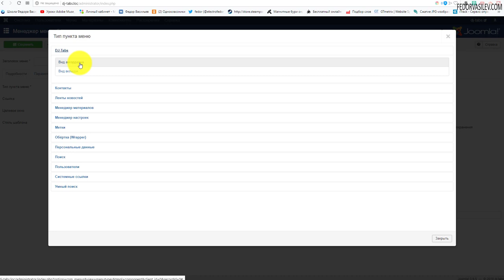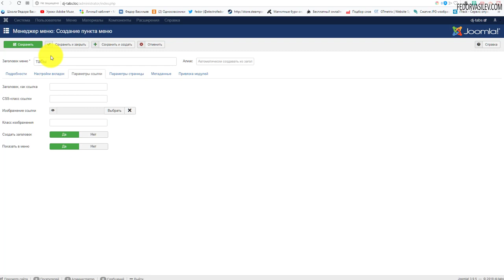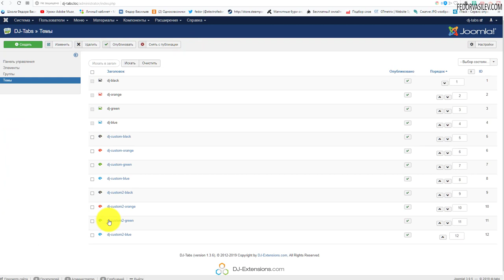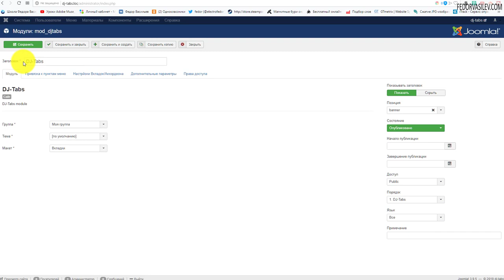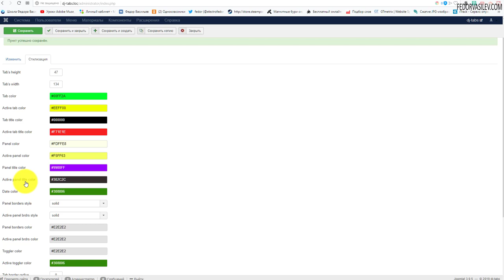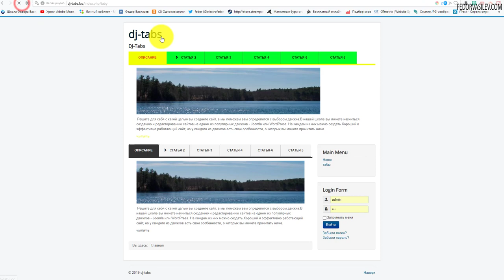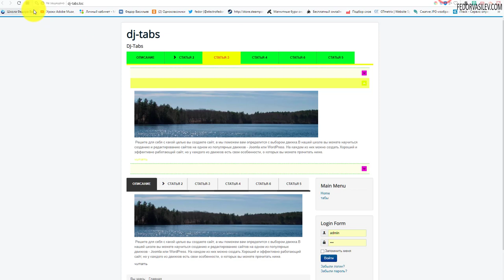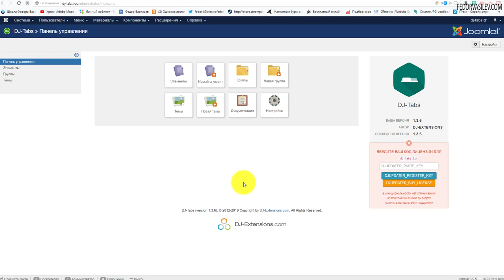DJ Tabs - настройки стилей #3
В том видео настроем дизайн, отображение наших табов под дизайн нашего шаблона.